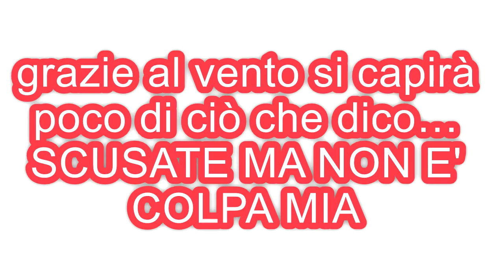notte di San Lorenzo 2022